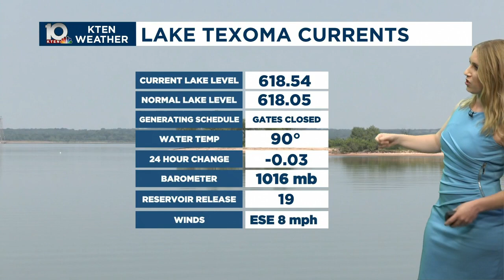August 1, 2023 forecast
Here's your Tuesday August 1, 2023 forecast from Chief Meteorologist Mandy Bailey.